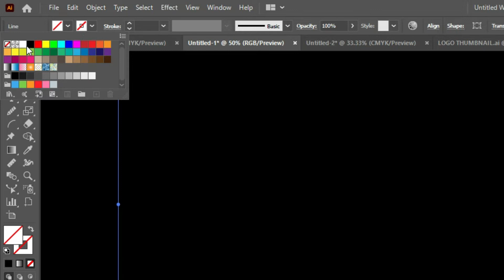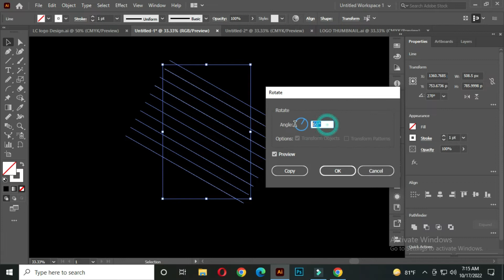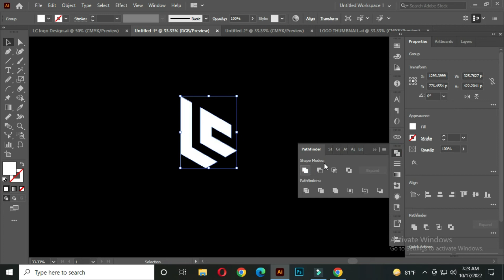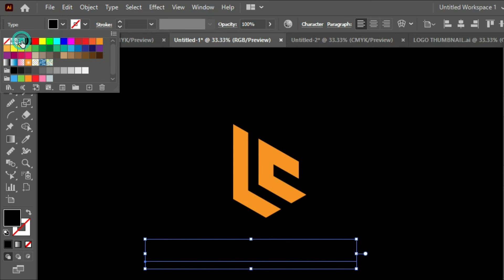Professional Logo Using The Grid Method | [ LC ] Adobe Illustrator Logo Design Tutorial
Hello Everyone , Today I will Show You how to design LC Logo using Gird Method Very Easy Process .

The logo design Process:

the final design is the right solution for the client's problem.
There are always precise steps that will guarantee you a great final logo design:

Design brief: this step where you send the client a detailed logo design questionnaire

Research and Mind mapping: in this phase, you should make a deep search about the industry,

Sketching And Refining: this step is about putting ideas on paper no matter how your drawing looks like, it's about gathering as many logos design concepts as possible, then choosing the right ones and cleaning them.

Delivery:  this is the final phase where you make a good presentation with all your logo design concepts and present it to the client.

About This Video : logo design tutorial, logo design tutorial illustrator, logo design tutorial for beginners